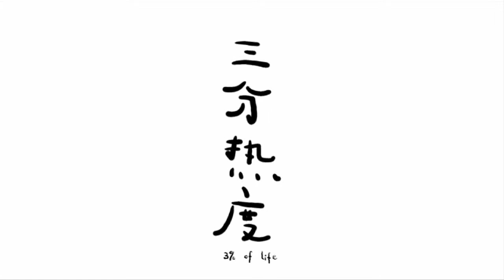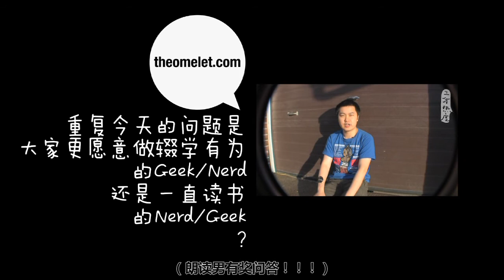Fobby English--Nerd 我的青春我做主！大学生辍学是福还是祸？